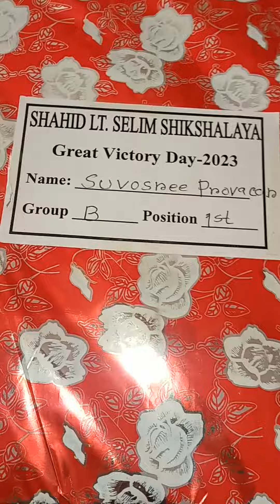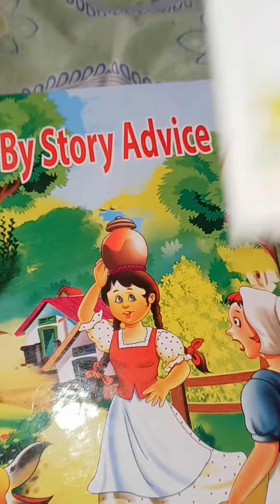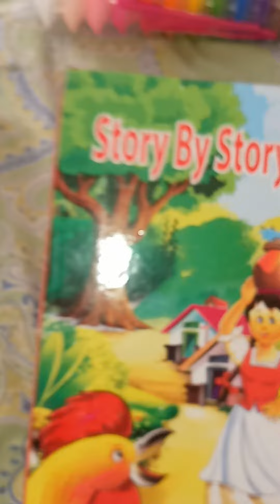December 16, 2023